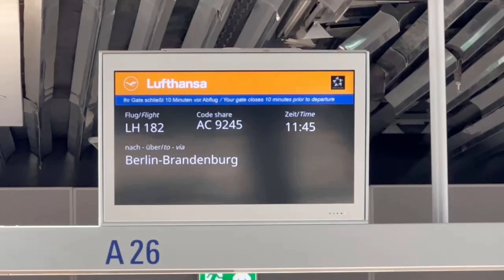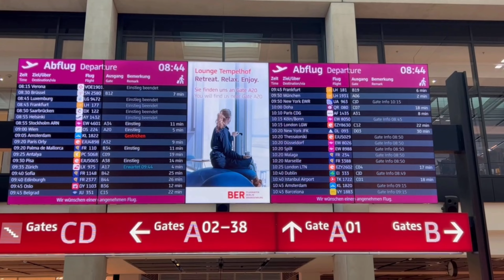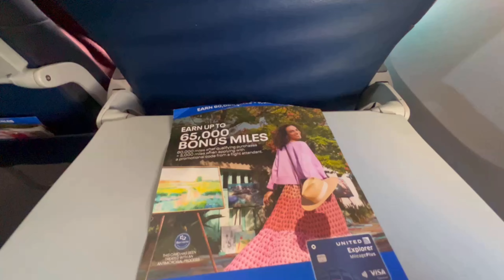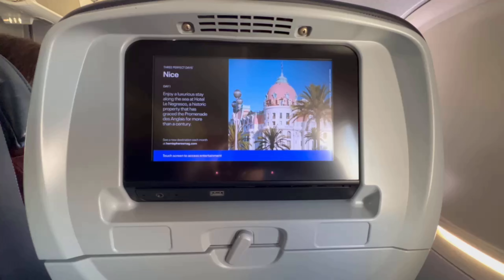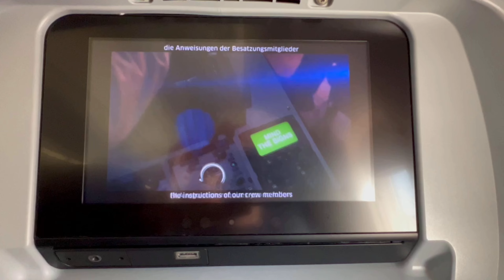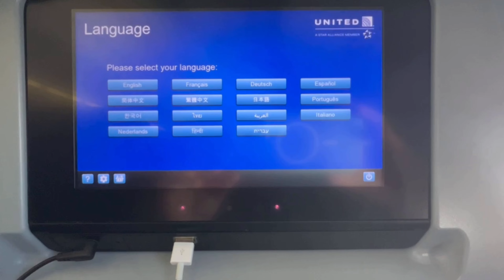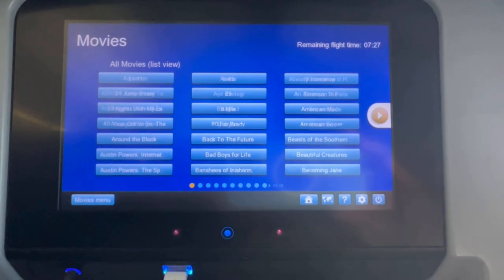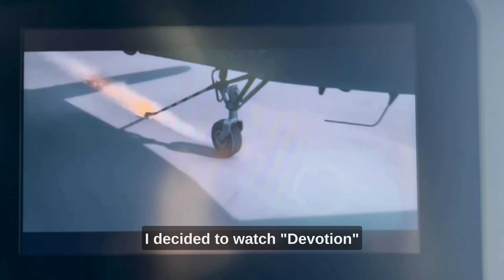United Airlines I Boeing 767-400 I Economy Class I Trip Report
Welcome and please join us for another transatlantic flight experience on the unique 767-400!

FLIGHT INFORMATION
Airline: United
Aircraft: Boeing 767-400
Registration: N66051
Flight Number: UA235
Origin: Berlin Brandenburg Airport (BER)
Destination: Washington Dulles International Airport (IAD)
Departure time: 11:10am (scheduled) - 11:24am (actual)
Arrival Time: 2:30pm (scheduled) - 1:43pm (actual)
Class: Economy
Seat: 30L
Date of recording: May 2023

EQUIPMENT INFORMATION
Cameras used: iPhone 13 Pro Max and AKASO Brave 7
Additional equipment: ASOCEA Camera suction cup mount